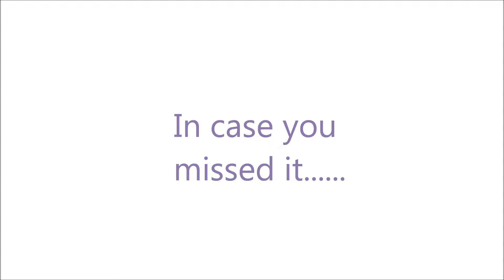SUPRISE!!!! Happy 21st Lauren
Lauren is coming to DisneyWorld!